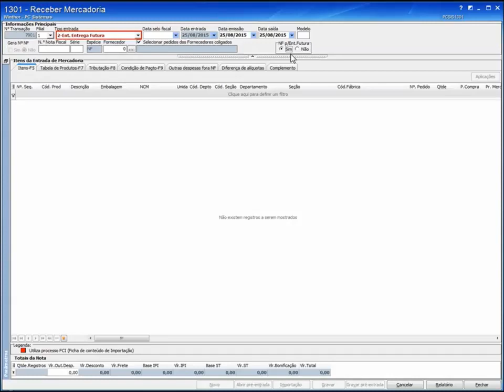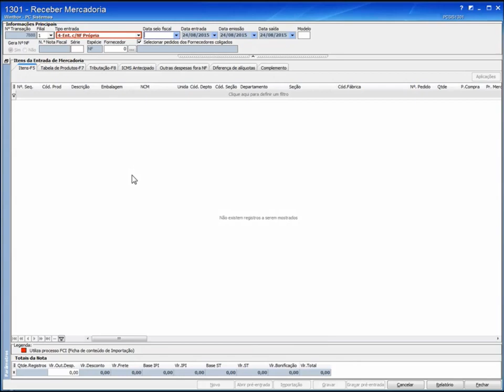Tipos de Entrada (Normal, Entrega Futura e com NF Própria) - WinThor 23